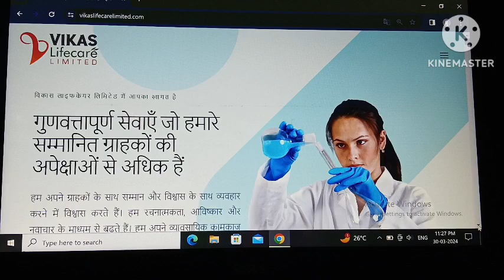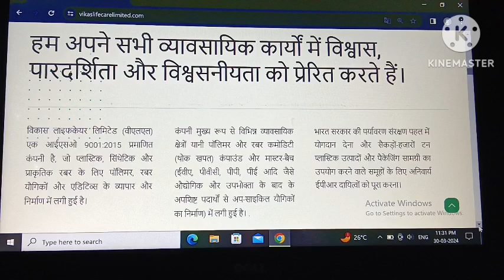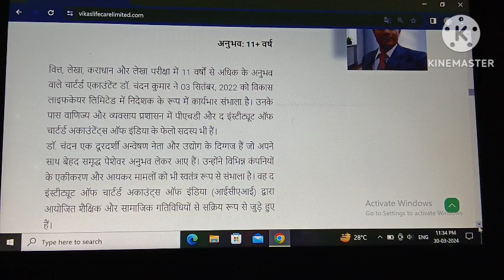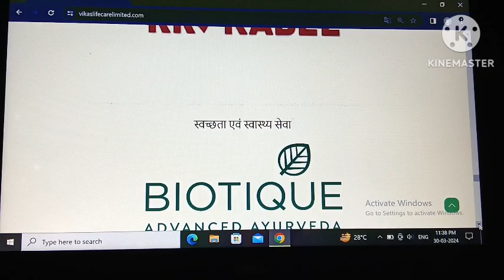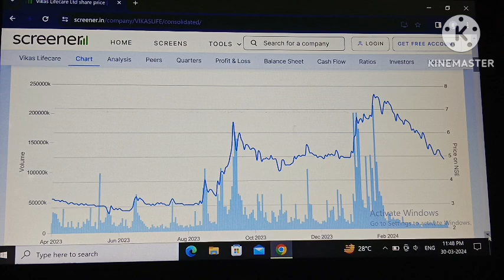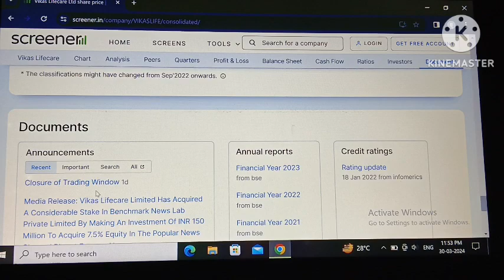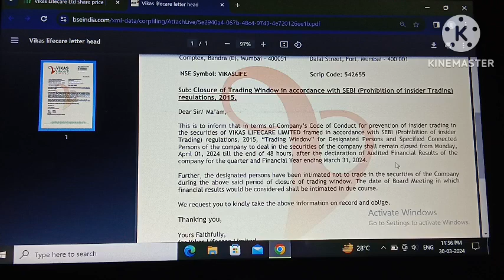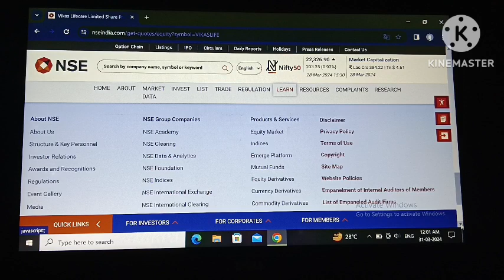Vikas lifecare ltd latest news! Plan of Vikas lifecare ltd!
Vikas lifecare ltd latest news!
Vikas lifecare!
Vikas lifecare update!
Vikas lifecare stock news!
Vikas lifecare share latest news today!
Vikas lifecare new update!

Your quary:-
Vikas lifecare!
Vikas lifecare update!